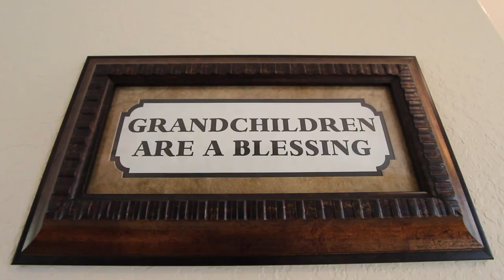Okeechobee, FL Ranch Style Vacation Home